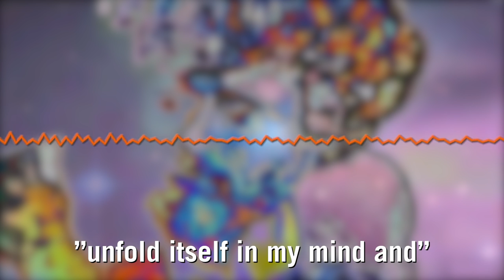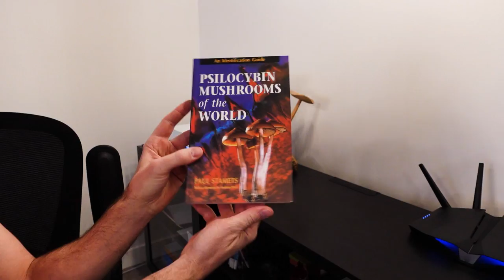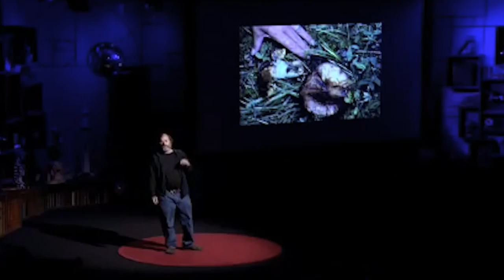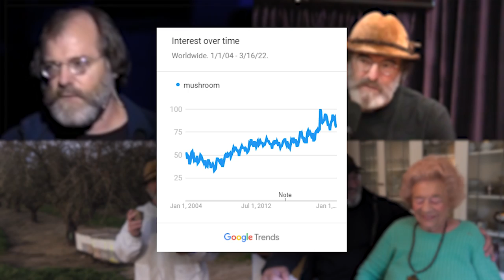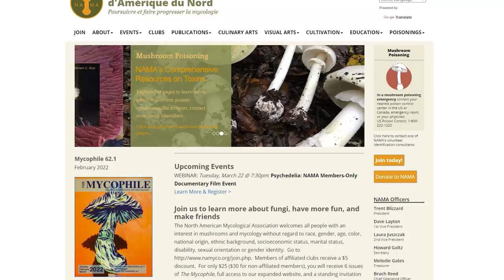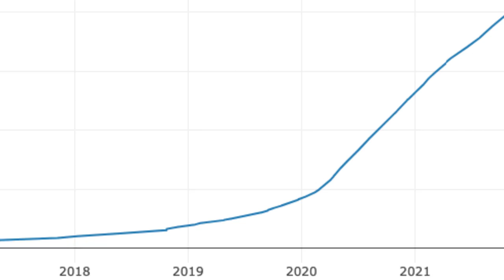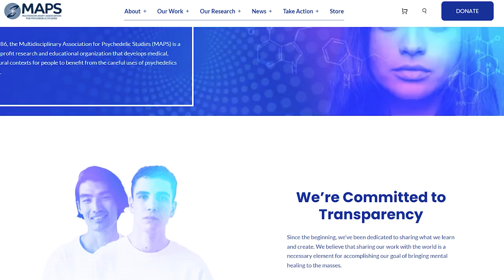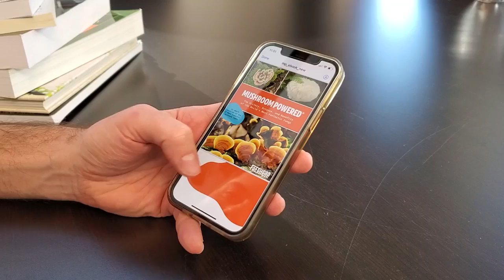🍄 🚀 Shroom Boom?!? The EPIC Rise Of Mushroom Culture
The popularity of mushrooms has exploded in recent years, and we are experiencing a kind of "Renaissance" with certain kinds of mushrooms. In this video, we talk about who laid the foundations for mushroom culture, how culture is developing today, the ways that mushroom lovers can connect (through resources both IRL and URL), what is happening with psilocybin right now, and also how YOU can participate in this fascinating world of fungi.

0:00 - Intro
0:45 - Two Legends of Mushroom Culture
1:10 - Terence McKenna
3:42 - Paul Stamets
6:52 - How to Connect with Other Mycophiles
7:46 - Telluride Mushroom Festival
8:28 - Online Mushroom Hubs: The Shroomery, Reddit, YouTube
10:58 - Wellness Mushrooms
12:34 - Mainstream Magic Mushrooms
15:05 - How Can You Contribute to Culture?
15:52 - FREE E-BOOK! & Thanks for Watching

🎉 The FreshCap team is launching our enormous mushroom E-Book!! Get yours for FREE by signing up here: